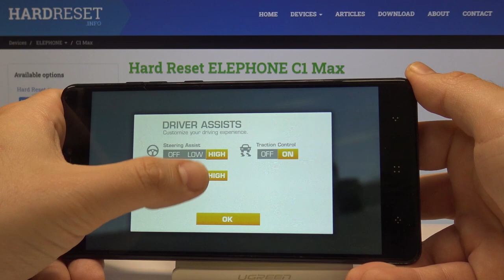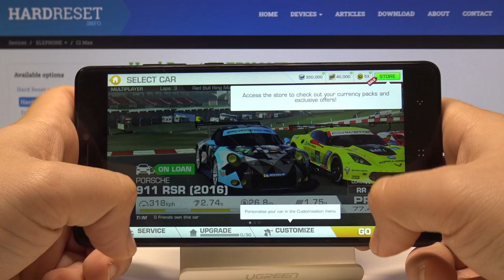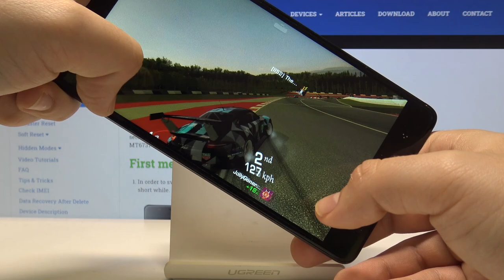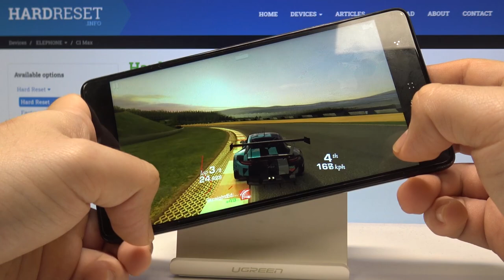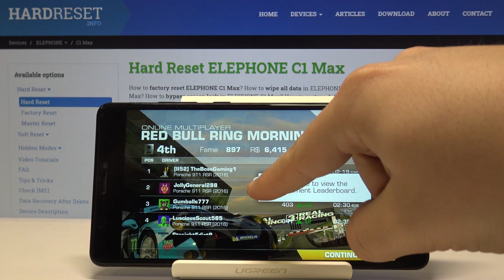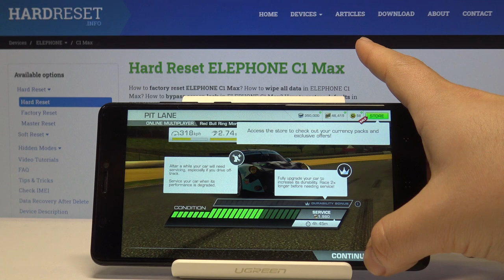Elephone C1 Max Real Racing 3 Game Test – FPS Review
Let’s check out how racing games like Real Racing 3 working on Elephone C1 Max. If you’re not sure if this device will allow you to have best gaming performance, you have to check this gameplay. Check out if the RR 3 works properly and within any problems on recommended settings.

How Real Racing 3 works on Elephone C1 Max? How to play on Elephone C1 Max? How Real Racing 3 runs on Elephone C1 Max? How to check performance of Real Racing 3 in Elephone C1 Max? How fast is Real Racing 3 on Elephone C1 Max? How efficient is Real Racing 3 on Elephone C1 Max? How to check Elephone C1 Max ? How many fps have Elephone C1 Max while playing?